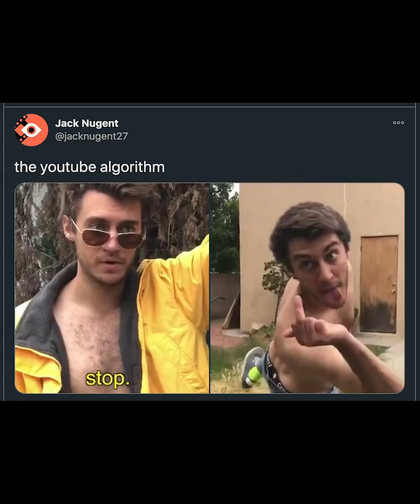The Cinematic Artistry of "Get tf out my way type way"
In this installment, I analyze not a movie, not a TV show, but a viral dance video: Casey Frey's "Get tf out my way type way." This seemingly simple viral video deserves close inspection because of its masterful editing, camerawork, and storytelling. I'm surprised nobody else has analyzed it in detail before.

A big thanks to Stephen Diggs and my tik tok correspondent Beth Cashin